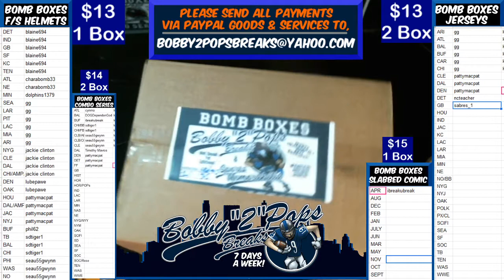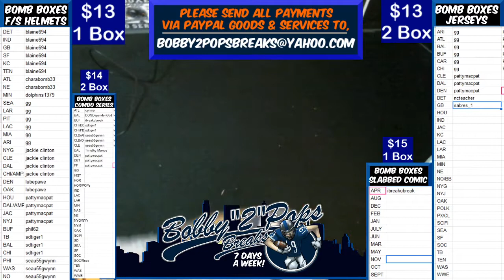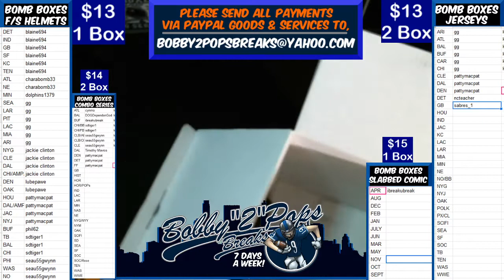10 26 19 Bomb Boxes FS Helmets 1 Box Break L Fournette Schutt LSU Helmet $25 Credit